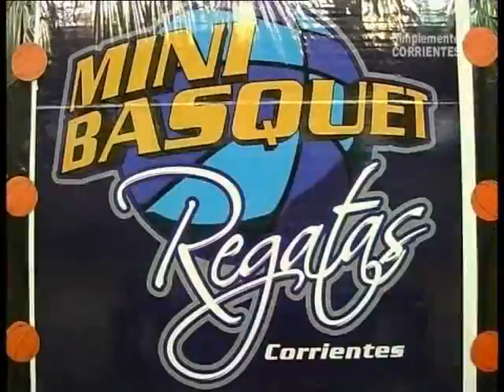Encuentro de Mini Basquet en el Club de Regatas Corrientes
Multitudinario encuentro de chicos del minibasquet de Corrientes, provincias vecinas, Buenos Aires y Paraguay . . .
Dicho Torneo lleva por nombre a modo de homenaje PERICO AQUINO, te lo contamos y mostramos . . .